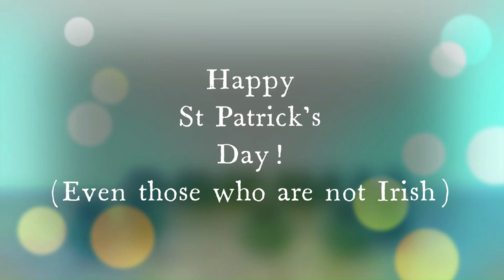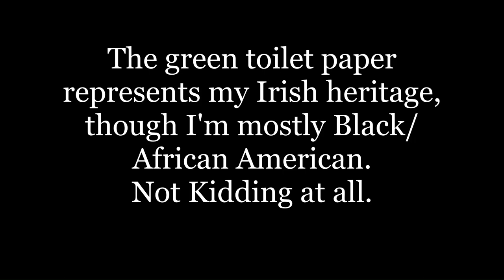Tissue Puppets: The Next Generation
This is my 27th short film, made in January 10th, 2022 about Tissue Puppets, transforming into human like anamorphic green toilet paper, that battles fatbergs.
By the way, this is the first time I have ever did the voice of a realistic Third Dimensional character.
The reason why the Tissue Puppets and Humans are green is because it represents my Irish culture. Plus, it's the next generation, it's literally in the name.
Speaking of green...
Happy St Patrick's Day to you all! :)
I'm aware that it has very little to do with St Patrick's Day but it's about Irish culture and besides, it took place in the fictional world of Ireland, anyway.